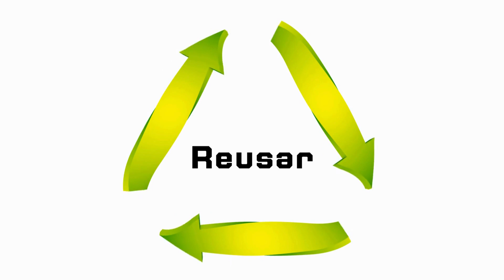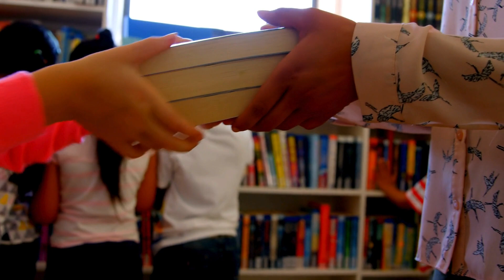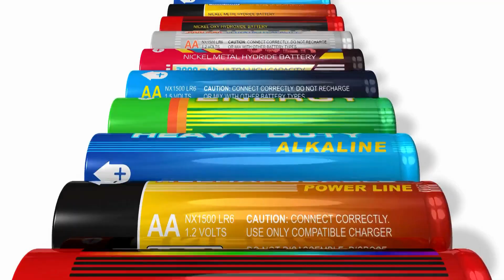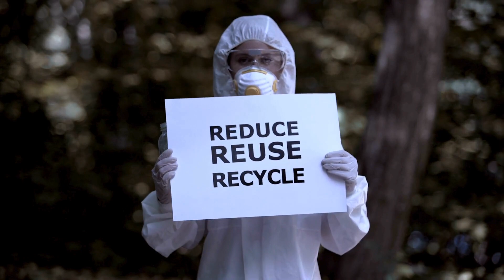♻️Reducir, reutilizar, reciclar. 🌍Las 3R. Ejemplos en la vida cotidiana💚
🌍 ¡Únete a nosotros en este viaje hacia un mundo más verde! 🌱 En este episodio, exploraremos cómo podemos aplicar los principios de ♻️ reducir, reutilizar y reciclar en nuestra vida diaria para cuidar nuestro planeta. 💡 Descubre consejos prácticos, ejemplos inspiradores y formas creativas de hacer la diferencia. 🔄 ¡Juntos podemos crear un futuro más sostenible! 🌿